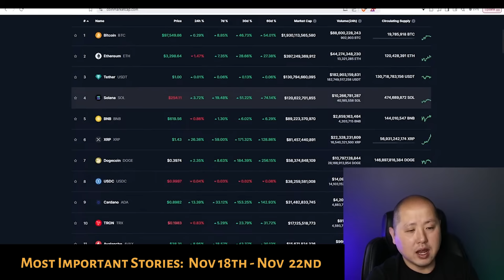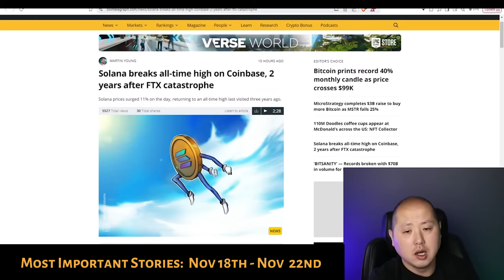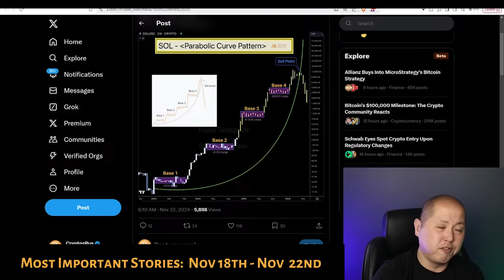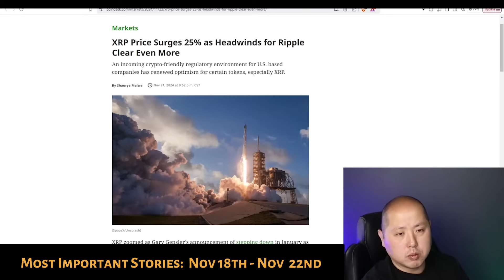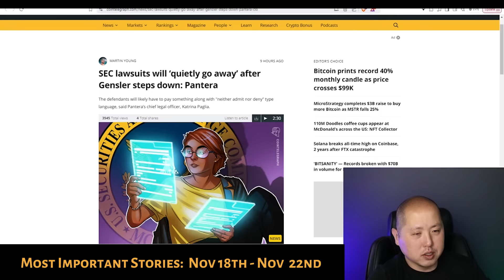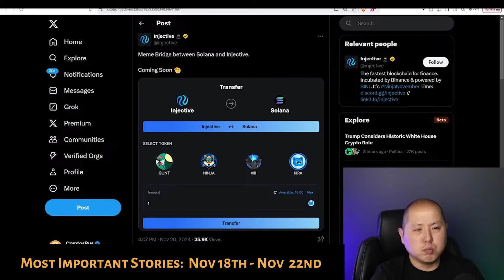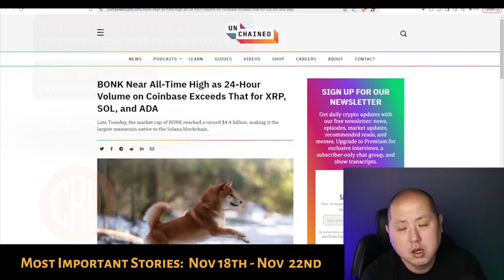These Altcoins Are Getting Ready For A MASSIVE Pump!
In this video George talks breaking altcoin news, metrics and more!

0:00 Solana
2:29 Cardano
4:15 XRP
5:17 Memecoins
6:10 Injective
7:18 Floki
7:37 Bonk